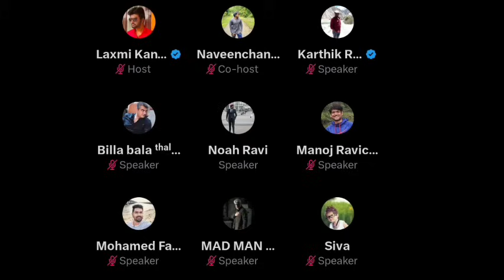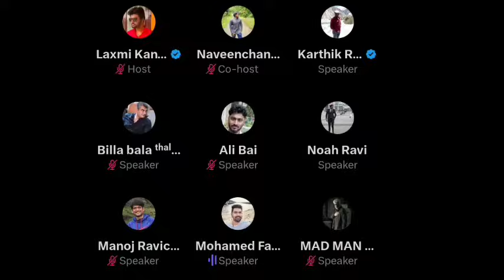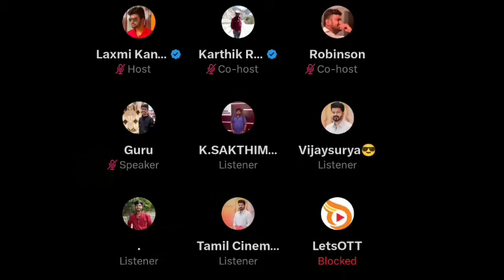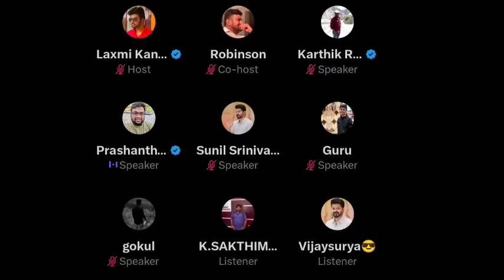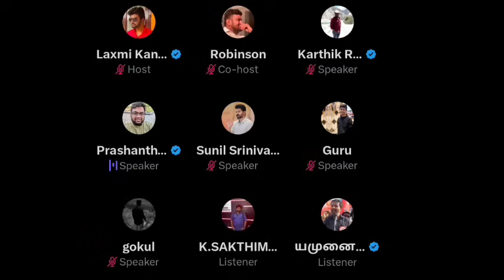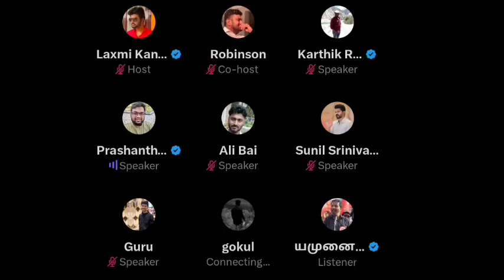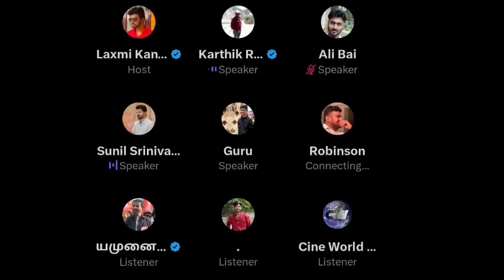Vetaiyan Vs Kanguva Clash வாய்ப்பு இல்லை | Indian 2 Bookings | Time Pass Space Full video 10/07/24